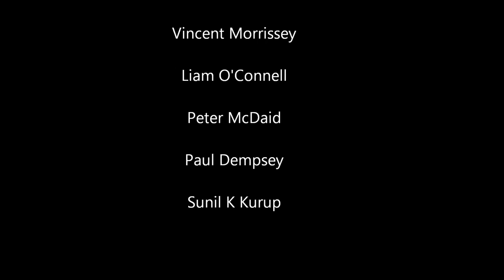Home Coming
A Video of the Cork City Red Cross Ambulance CD11 being escorted back into Cork City by the guards on successful return from the 32 County Ambulance Run. The crew covered 938 miles and covered all 32 counties in Ireland. The Ambulance Run was organised to raise funds for the new ambulance which we expect to have next year